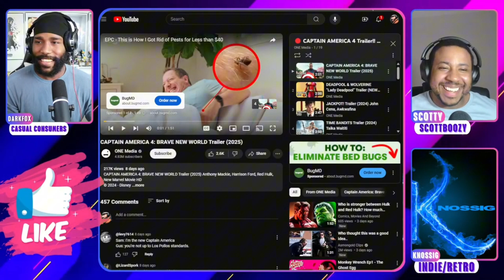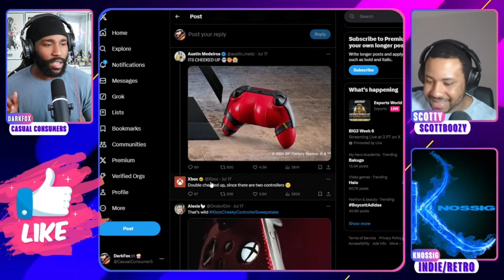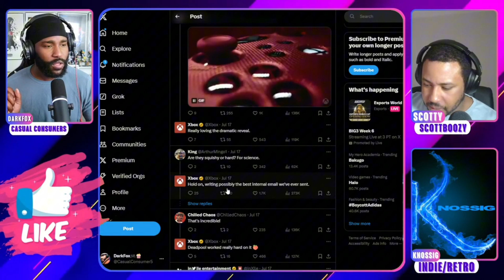Get a Grip on Deadpool's Cheeky Xbox Controllers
Capture the outrageous humor of Deadpool with these officially licensed Xbox controllers featuring the Merc with a Mouth's iconic red and black suit. But wait, there's more! The back of the controller features...well, let's just say Deadpool wouldn't disappoint.

What outrageous design element do you think would perfectly complement these controllers?

If you enjoy the content, consider becoming a member or leaving a tip through Your support helps us continue creating epic gaming adventures!

📚 Lastly, THRILLED to announce that my new romantic drama, Beneath the Auburn Veil, is finally here! ✨

This captivating story explores the complexities of love, marriage and desire and the challenges that can arise. Are you ready to be swept away by a passionate tale of intense desire, loyalty and resilience?

Dive into the world of Beneath the Auburn Veil and embark on a journey of love, heartbreak, and resilience.